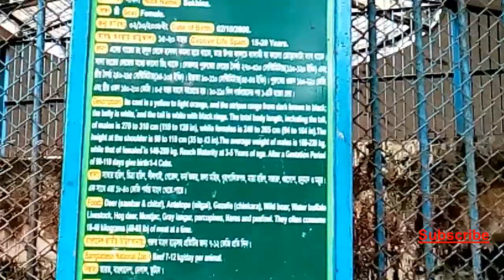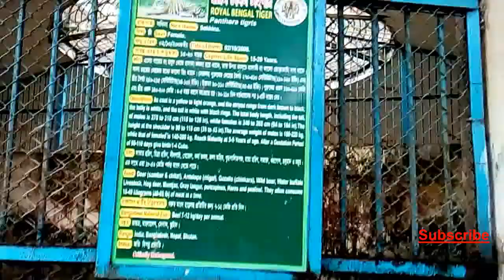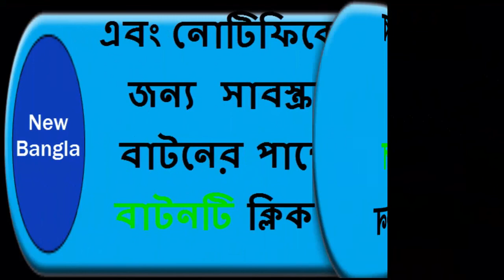দর্শনার্থীদের সামনে বাঘের পায়চারি! চিড়িয়াখানা- মিরপুর, ঢাকা, বাংলাদেশ | New Bangla TV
ঢাকার মিরপুরে অবস্থিত বাংলাদেশের জাতীয় চিড়িয়াখানায় সরাসরি দেখুন চিড়িয়াখানায় দর্শনার্থীদের সামনে বাঘের পায়চারি ।